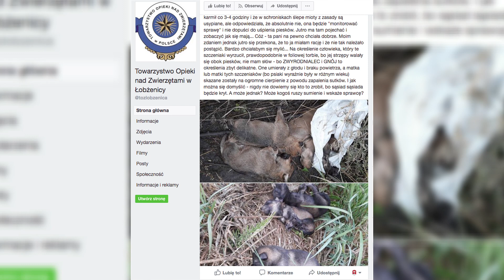Piła: 12 szczeniaków w worku